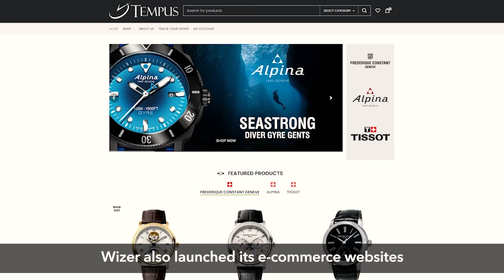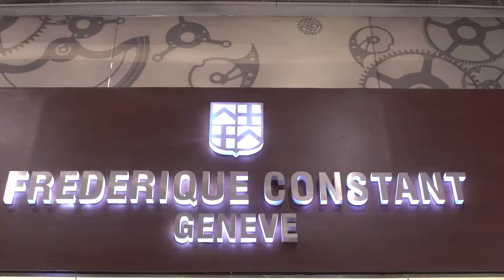Tempus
Shop with peace of mind or shop from the convenience of home. Find out more from this video!